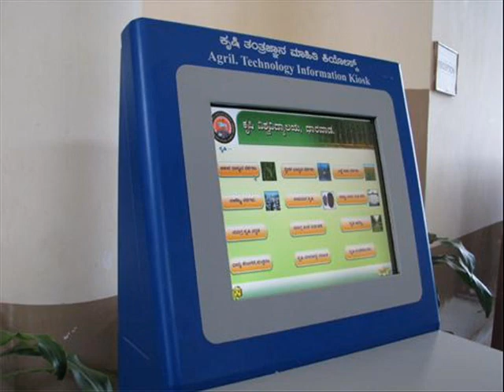The University of Agricultural Sciences, Dharwad